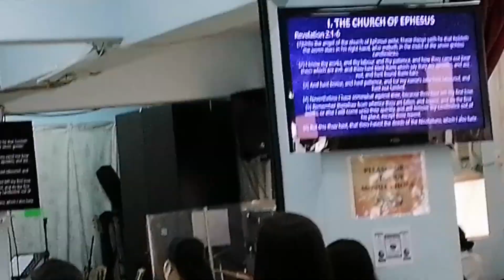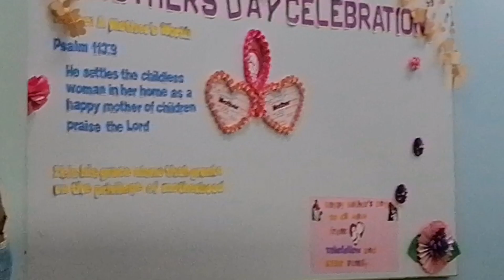Preaching the word of God by pastor R. Nipaya